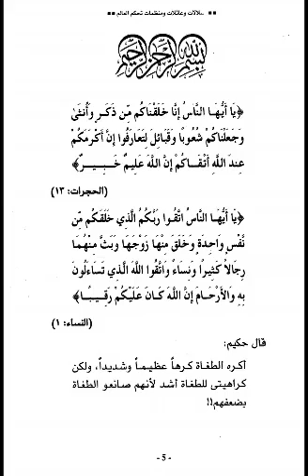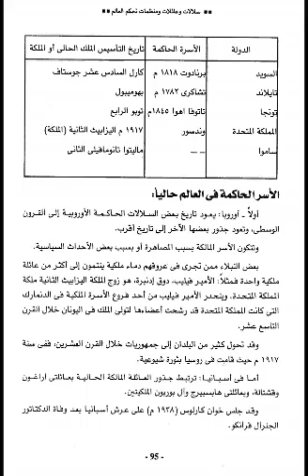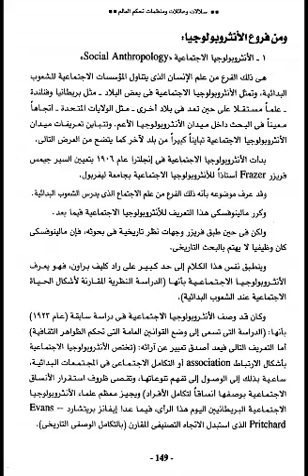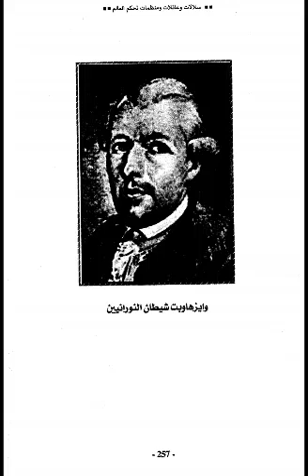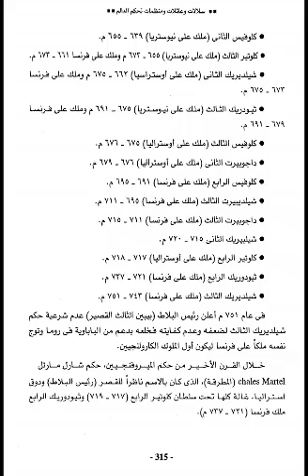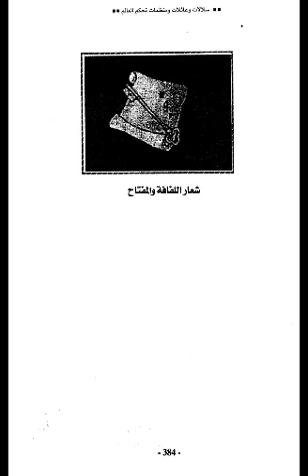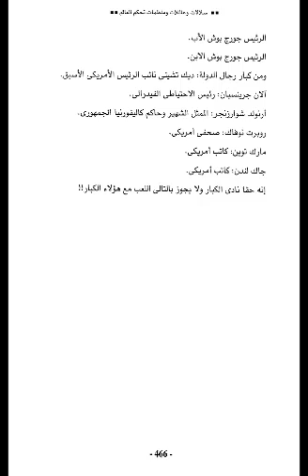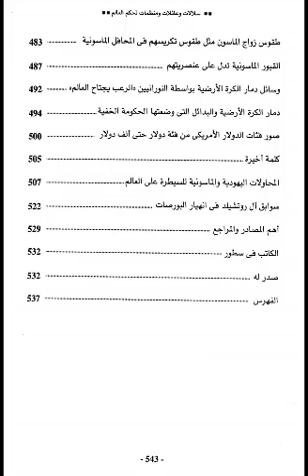سلالات وعلائلات ومنظمات تحكم العالم (العالم بين الساده والعبيد) العائلة التى تحكم العالم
أشهر الإغتيالات السياسية التي نفذتها حكومة العالم الخفيّة قديمًا وحديثًا
حكومة العالم الخفية -
من يحكم العالم سرا ؟ أصابع خفية تقود العالم - حكومة العالم الخفية - منصور ...
جميع كتب الكاتب منصور عبد الحكيم (pdf) . | المعرّي ... لا شيء مجهول
سلالات وعائلات ومنظمات تحكم العالم by منصور عبد الحكيم - Goodreads
سلالات وعائلات ومنظمات تحكم العالم
العالم بين السادة والعبيد
الحياة منذ أن خلقها الله سبحانة وتعالى تدور بين القوى والضعيف وفى هذه الآونه أصبح القوى هو الذى يملك كل شيئ أما الضعيف فلا حول له ولا قوة إلا بالله
فالإنسان بطبعه يحب التميز عن غيرة فى كل شئ فنرى التميز فى العرق واللون والجنس
هذا الكتاب يوضح كيفية سيطرة مجموعة من العائلات والسلالات البشرية للتحكم فى مقدرات العالم
كتب, تحميل كتب, مكتبة,أدب,تاريخ,لغات,فلسفة,علم نفس,أدب عالمى,شعر,أدب عربى,طب,علوم,رياضيات